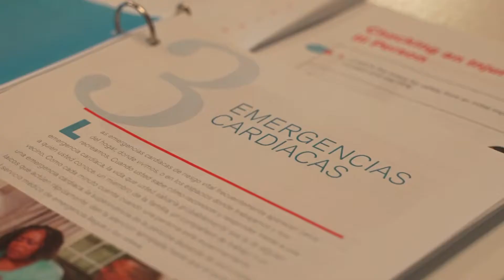Century Paint CPR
Sudden cardiac arrest is a life-threatening situation for 1,000 Americans every day. A recent study by the Sudden Cardiac Arrest Foundation found that only 10 percent survive and make it to hospitalization or alive without ever knowing why they went into cardiac arrest.

This means there's an incredible opportunity—a chance at survival--if someone on the Job site knows how to perform CPR